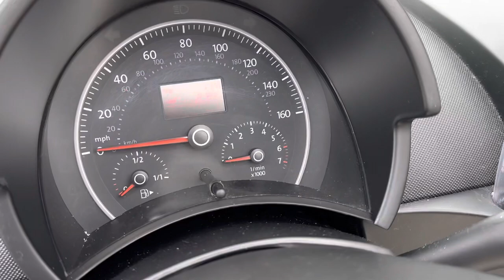2007 Volkswagen New Beetle Triple White Convertible - immaculate - only 84K miles!